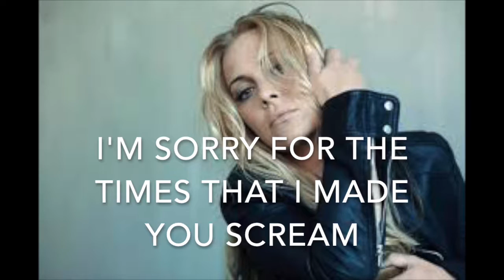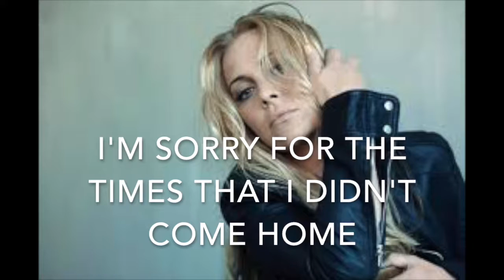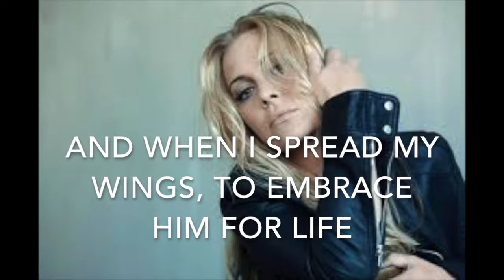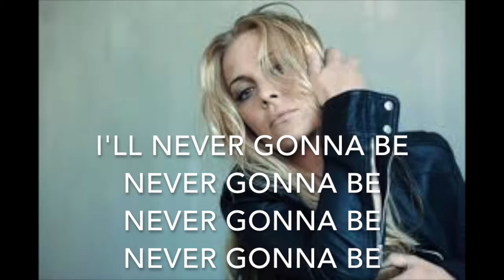Nobody's wife (-4) - Anouk - Karaoke male or female lower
Nobody's wife - Anouk - Karaoke male or female version lower (-4)
lyrics instrumental
Base versione maschile o femminile 4 semitoni sotto l'originale